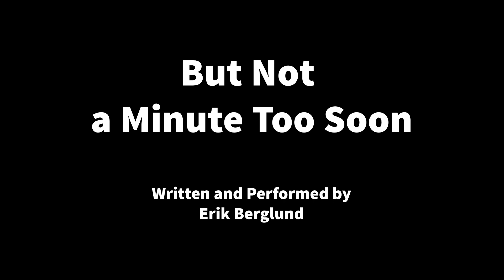A man is rudely awoken by birds | "But Not a Minute Too Soon" | ( 1 Minute Short Comedy Film )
Written and Performed by Erik Berglund
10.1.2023